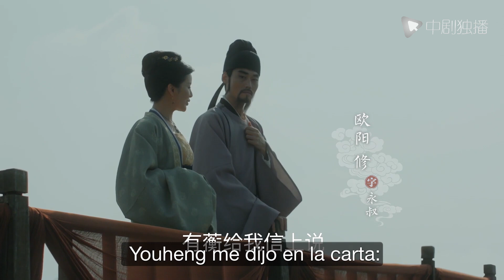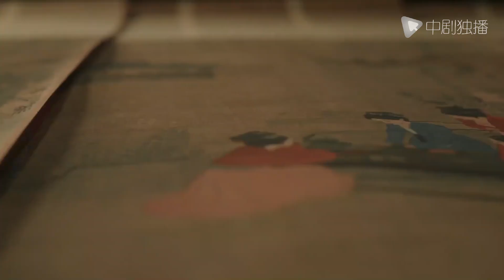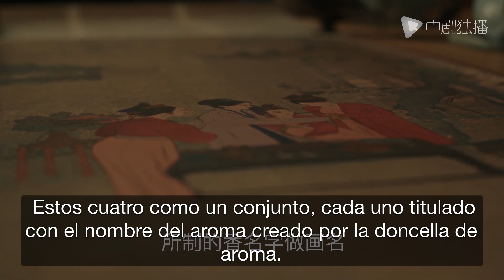【Español Sub】Serenata de Alegría Pacífica 17｜doramas chinos｜Wang Churan, Ding Yuxi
► Sinopsis:
Cuando ella tenía catorce años, él la abrazó en la nieve, y ese abrazo representó toda una vida.
Desde la bailarina hasta la concubina imperial, trabajó en cada paso del camino, calculando con otras concubinas el favor del emperador. Pero al final, ella todavía lo perdió.
Estaba tan decepcionada que se ennegreció. ¡Si no pudiera convertirse en la luz de la luna blanca del emperador, sería una concubina que dañaría al país y perturbaría el harén del emperador!